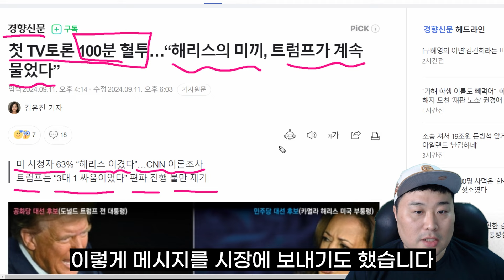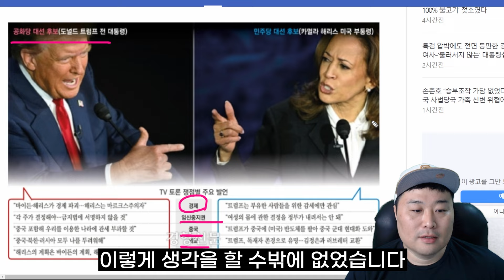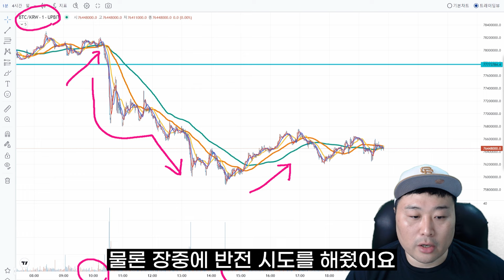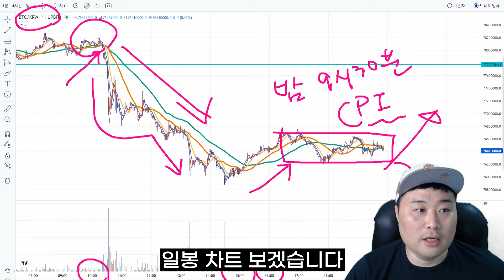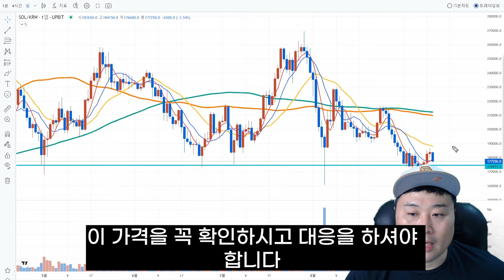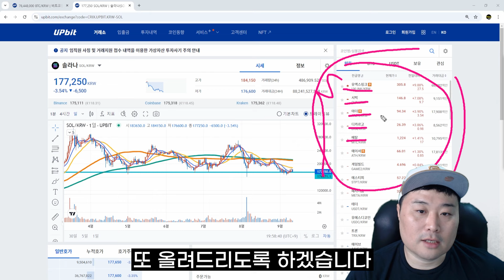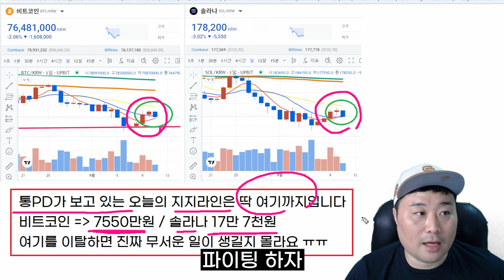[긴급통] 트럼프 TV 토론 폭망?? 코인 시장 앞으로 어떻게 될까?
코인투자의 교과서 칠전팔기입니다

투더문 프로그램은 코공팸 멤버쉽분들을 위한 혜택입니다
자세한 사항은 구독 옆 가입을 눌러 소개 영상을 봐주세요

문의 사항 및 광고 제의